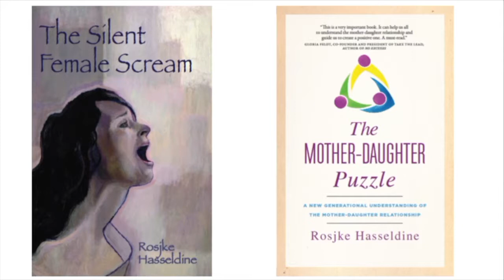The World's First Mother Daughter Relationship Training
Rosjke Hasseldine talks about the Certified Mother-Daughter Coach Training she offers for mental health professionals, and how central this training is to healing mother-daughter conflict, women's emotional empowerment, and equality.